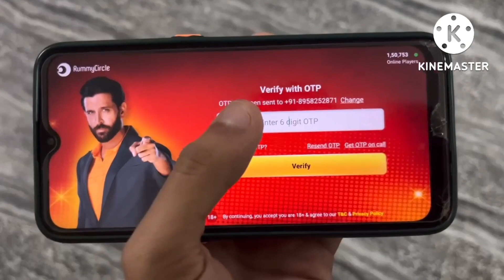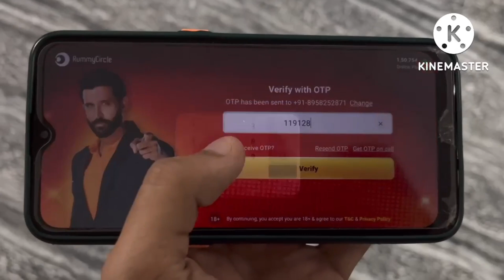FREE DIAMONDS IN FREE FIRE 🥰 free fire new event, ff malayalam